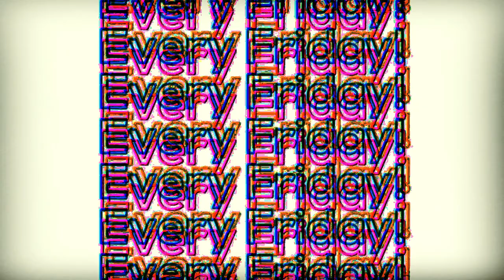InComing 4 | Teddy Reiss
InComing radio podcast produced by Christof Jennings for UbuntuFM Hip-Hop radio. In this 4th edition South-East London 🇬🇧 native Teddy Reiss is the focus of attention.